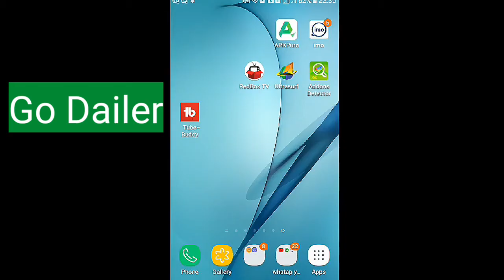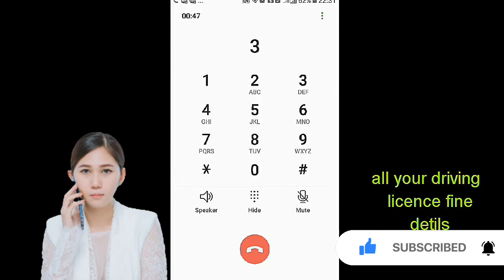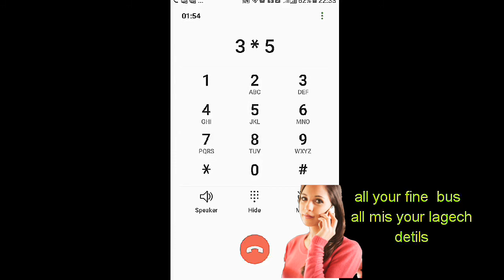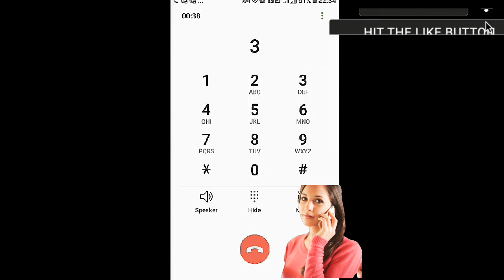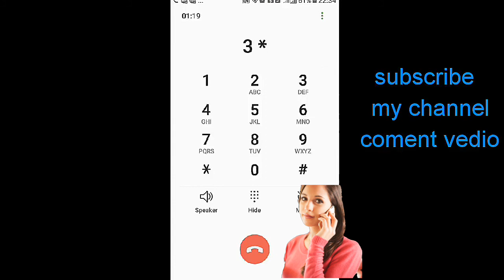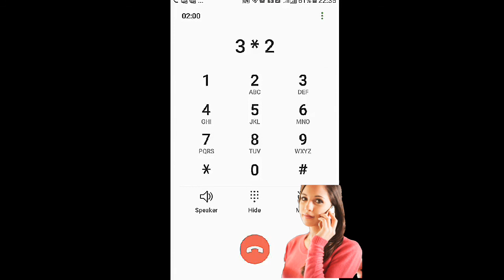RTA Traffic fine check online UAE | Nol card balance check online | Driving Licence renewal online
Traffic fine check online UAE | Nol card balance check online | Driving Licence renewal online